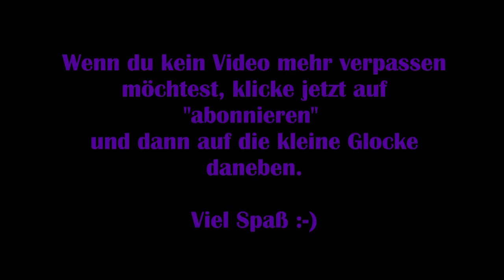Dead by Daylight #84 – Spaß muss sein! Der David-Vierer [Lets Play]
Gemeinsam mit zwei anderen Überlebenden versuchen EpisodeOneLP und ich 5 Generatoren wieder instant zu setzen, um so dem Mörder zu entkommen, der es auf uns abgesehen hat.

Viel Spaß :-)

Technische Details:
Aufnahmetool: GeForce Experience
Bearbeitungsprogramm: VideoPad Video Editor
Mikrofon: Auna MIC-900B USB Kondensator Mikrofon für Studio-Aufnahmen

Release: 14. Juni.2016
Entwickler: Behaviour Interactive
Publisher: Behaviour Interactive
Genre: Action, Horror
Entwickelt für: PC
FSK: 18